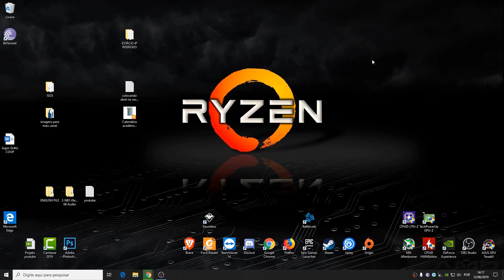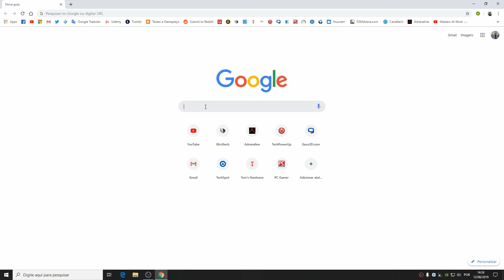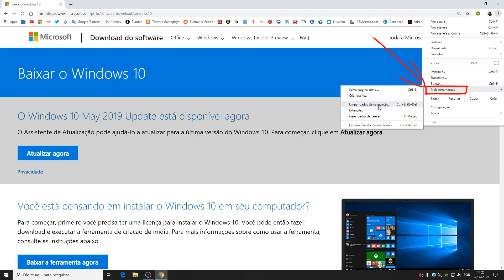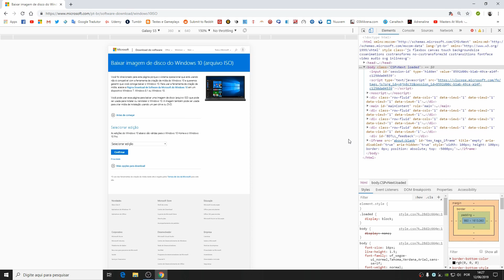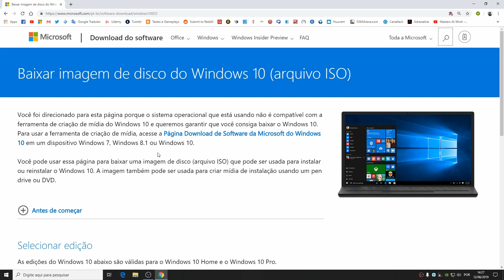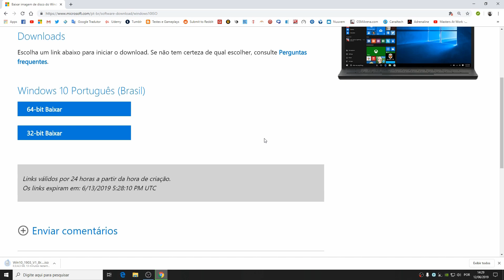Como Baixar ISO ORIGINAL do Windows Direto da Microsoft!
Tutorial - Como baixar a iso do windows 10 direto do site da microsoft

Neste tutorial você vai aprender a baixar a ISO oficial do Windows 10 direto do site da Microsoft.